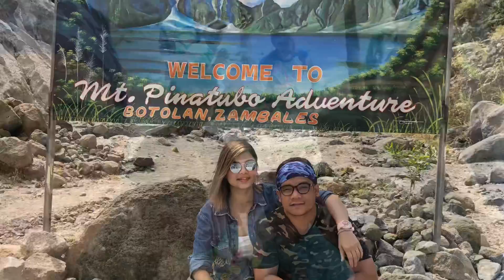Mt. Pinatubo Adventures